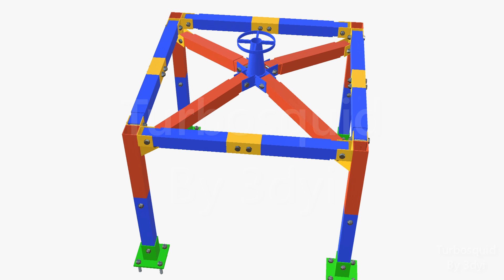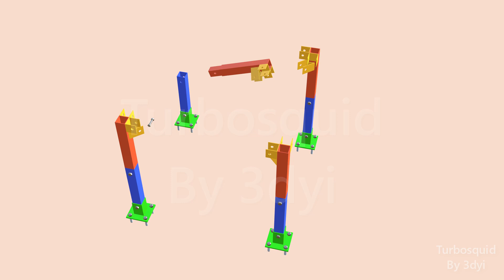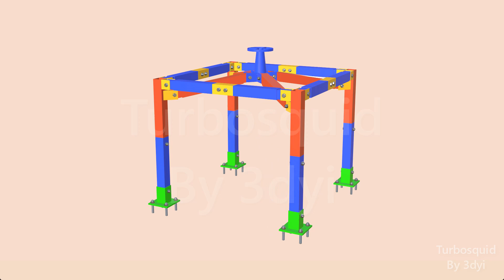Steel Structure Assembly 3D Animation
Hello, this video is Steel Structure Assembly 3d Animation.

I have almost 10 years of Experience in Preparing 3d Modeling Rendering And Animation

Retopology of 3d Scanned models Detail Modeling, Realistic Lighting, Photo Realistic Rendering, Animation, Make Realistic PBR Textures, Video Montage,